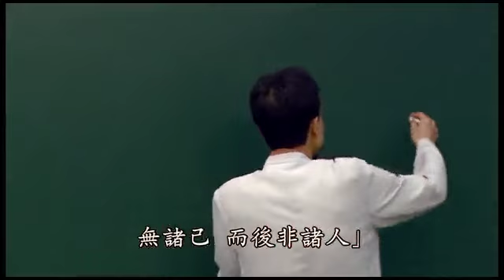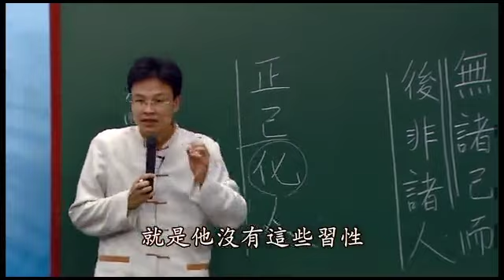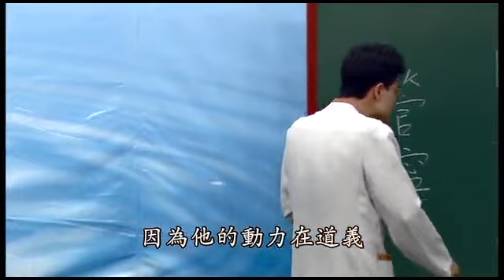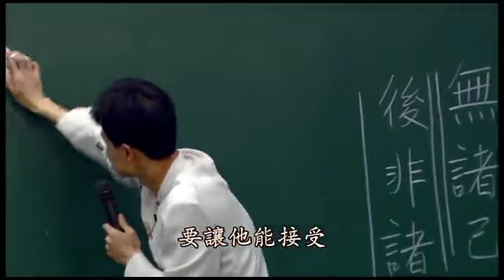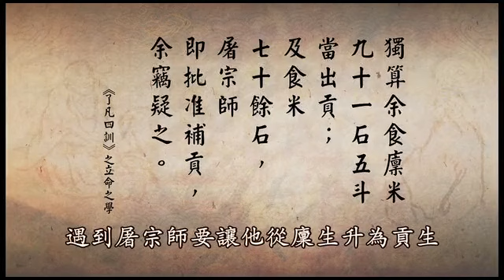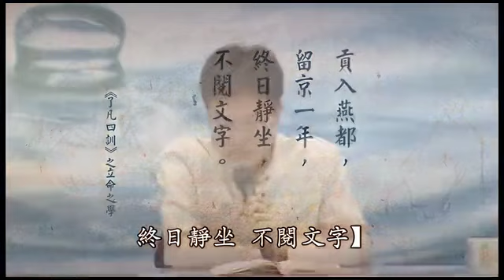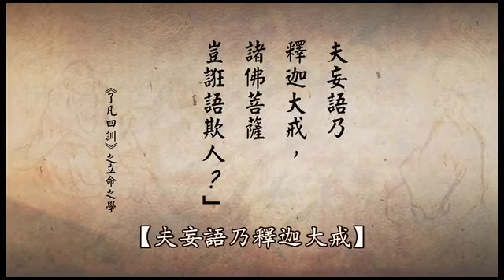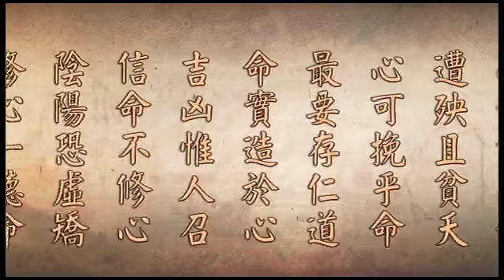《了凡四訓》學習分享（二次宣講）點播 :第三集